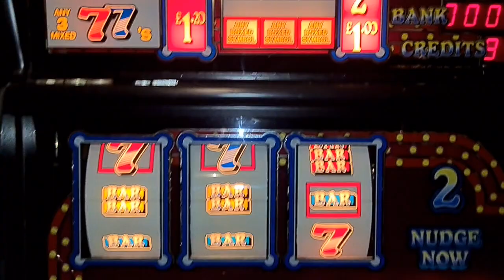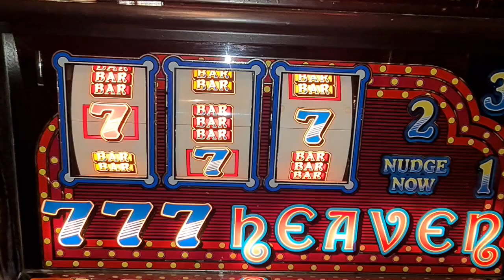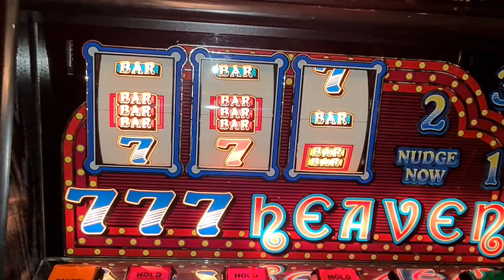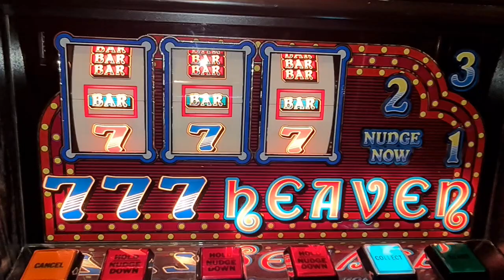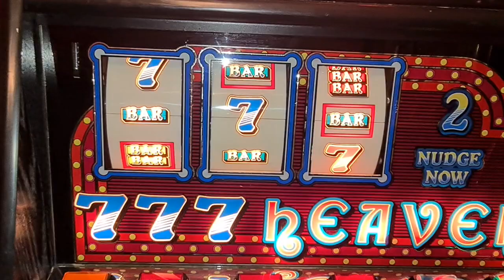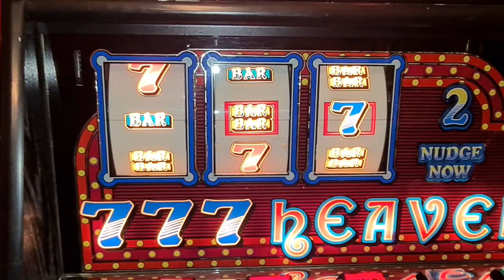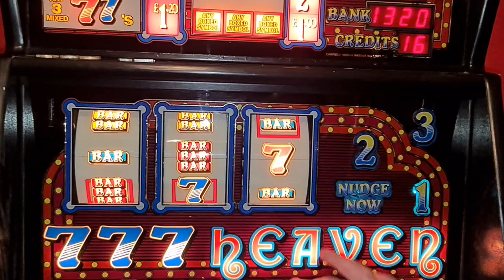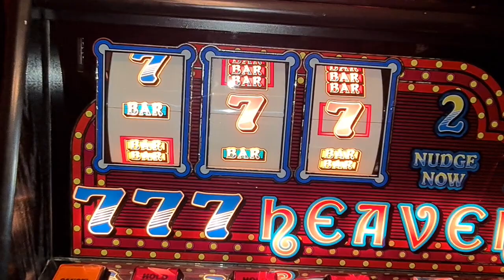Plenty of play on 777 Heaven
Good job I am playing this at home lol